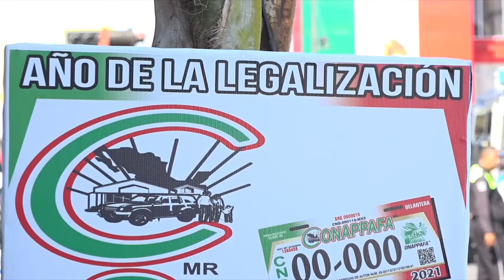Un hecho regularización de autos extranjeros:Conappafa